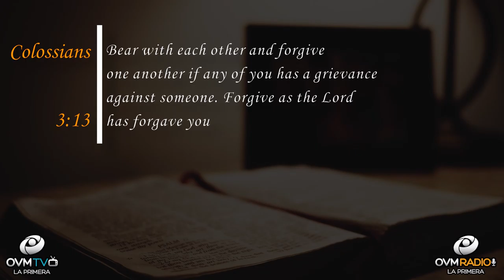Hope, peace and forgiveness - Heart To Heart #34 with Elaine Enriquez - OVM Radio